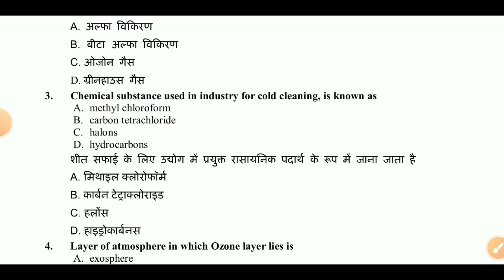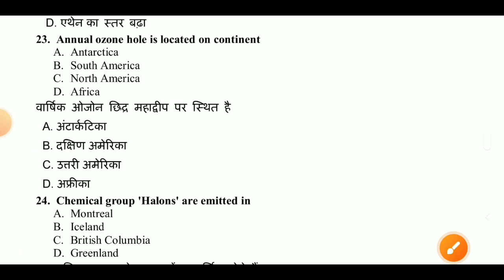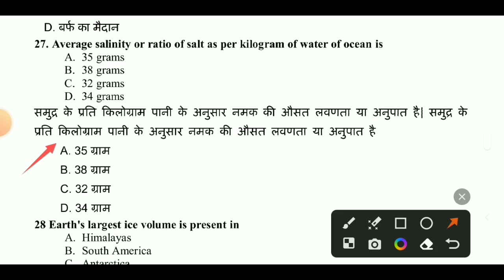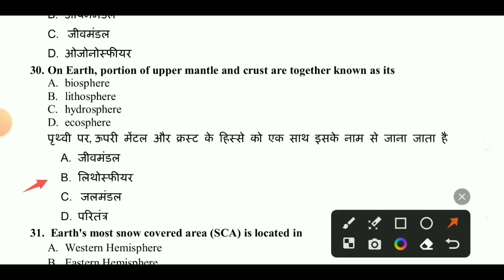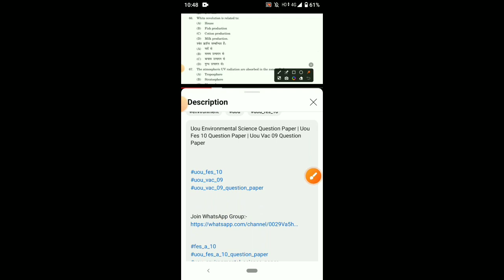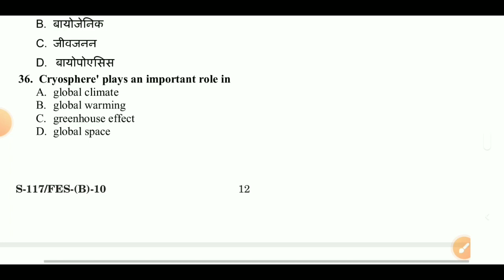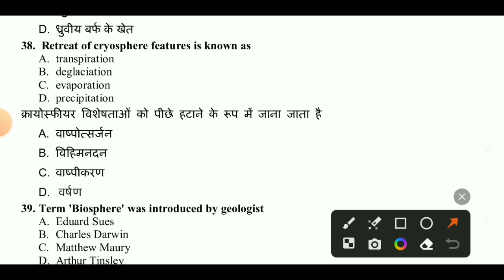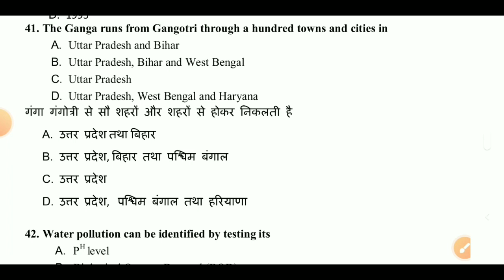Uou Environmental Science Question Paper | Uou Fes 10 Question Paper | Uou Vac 09 Question Paper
environmental science solution for water air purification noise pollution